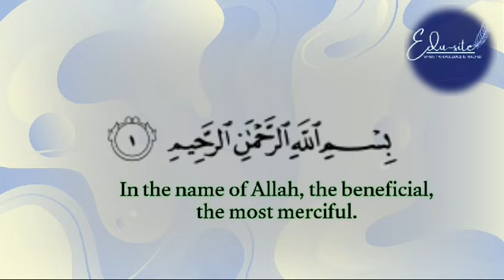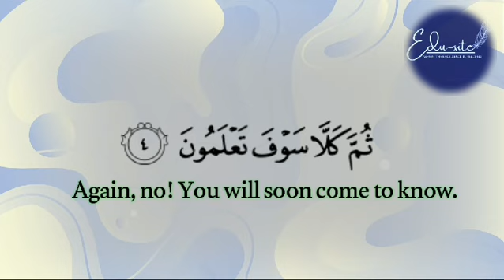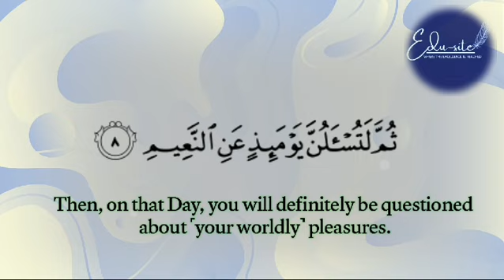Surath Takaathur with English Translation- Edited by video editing course student Afther Banu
*🖋️EDU-SITE presents,*
*📸 VIDEO EDITING MASTERY COURSE 📸*
_using Smartphone_
*🗓️Starting On:*
15th February 2024
*⏳Course Duration* : 16 Days
*📲Mode of Instruction:* Live Zoom class
*⏱️ Timings*: 3:30 to 4:15 PM IST.
🎁Class *Recordings* will be shared
*📢 Mode of Instruction* : English
*📲Software Used* : KineMaster Pro
(Non Watermark Copy of KineMaster will be provided for Android Users)
*🟣Who can Join?:* All Ages
*♦️Course Fee* : ₹800 / $20
*📜Certificate of Participation will be Provided📜*

1⃣Different video sizes: YouTube video, shorts, other social media videos etc..
2⃣Adding image and video media
3⃣Trimming, Splitting, Cropping
4⃣Speed controlling, Reversing video media.
5⃣Adding Audio Layer
6⃣Adding and editing Text layer
7⃣Transitions Between media
8️⃣Adding Audios to Background
9️⃣Extraction of Audios from videos
🔟Converting Photos into Videos
1️⃣1️⃣Image Quality Improvements
1️⃣2️⃣Enhancing Video quality
1️⃣3️⃣Color Filter & Adjustment
1️⃣4️⃣Clip Graphics
1️⃣5️⃣Adding texts & titles,
1️⃣6️⃣Preparing Slideshows
1️⃣7️⃣Overlay adding
1️⃣8️⃣Chroma Key
1️⃣9️⃣using key frame from Green screen videos
1️⃣9️⃣Using Animation key.
2️⃣0️⃣Animating Videos  or Photos using Animation key
2️⃣1️⃣Animating texts & Scrolling texts
2️⃣2️⃣Matching key frame with a video or photo using Animation key.
2️⃣3️⃣Whiteboard Hand Animation
2️⃣4️⃣Animating stickers using Animation key
2️⃣5️⃣Adding Lower thirds
2️⃣6️⃣Adding Lower thirds
2️⃣7️⃣Downloading Assets
2️⃣8️⃣Exporting into a high quality video or importing from other devices
And more...

*🟣 SPECIAL TRAINING for:*
1️⃣Editing Quran Tilawah Videos,
2️⃣Short islamic reminders,
3️⃣Editing Short clips for WhatsApp Status and more
4️⃣Editing an intro or an outro with your Logo for your Social media handles
5️⃣Making Social Media Icon videos
6️⃣Breaking news videos,
7️⃣Wedding invitation videos & many more

*📲Background Videos & Background Audios will be Provided.*

*✳️🎁Turn your ordinary videos into captivating masterpieces. Discover tips and tricks to enhance your footage with effects, transitions, and Dive into advanced editing tools to take your videos to the next level🎁*

*💯⏩️Don't miss out on this opportunity to become a smartphone video editing pro! Limited seats available. Reserve your spot today!*

*🟣Selected Videos, edited by Students will be uploaded on YouTube for Sadqa e Jariya🟣*

*🌷Course By: A Profesional VIDEO editor:*
 *_🧕 UMME MISHAAL_*
_(Bachelors in Engineering)_